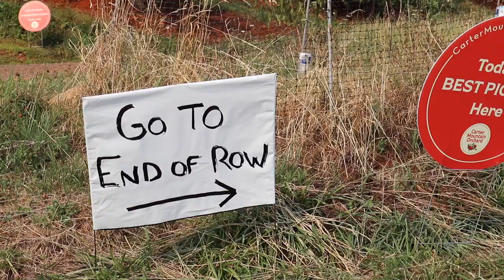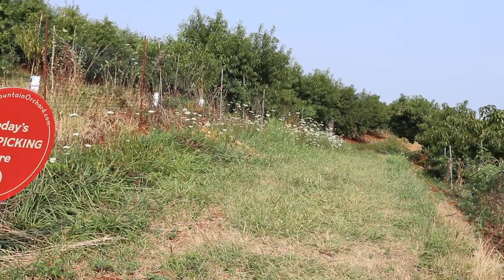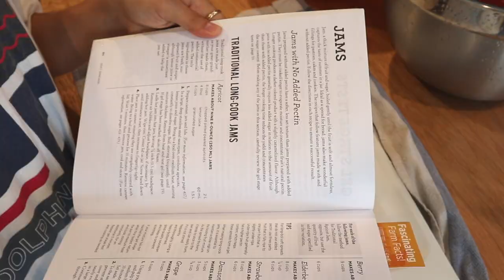Picking + canning peaches from a local orchard VLOG 🍑 Jam + Salsa | GroundedHavenHomestead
We visited a local orchard to pick 25 lbs of fresh summer peaches! Come along with us and I'll also show you two ways that I canned some of the harvest (peach jam and peach salsa) 🍑

Ball canning book*